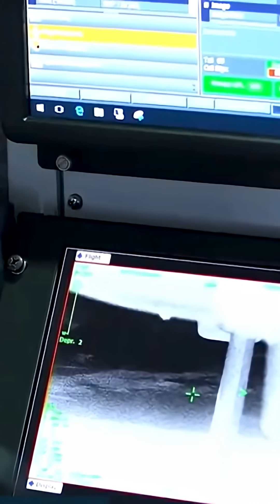The Future of Singapore's Defense is This Powerful UAV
🇸🇬 Singapore’s defense future is here.
The Republic of Singapore Air Force has officially confirmed its acquisition of the Elbit Systems Hermes 900 UAV — a next-generation unmanned aerial vehicle designed to transform surveillance, intelligence, and maritime defense operations under the SAF 2040 modernization plan.

With an impressive 36-hour endurance, high-altitude performance, and advanced multi-sensor payloads, the Hermes 900 isn’t just a drone — it’s a game-changer. This powerful UAV represents the next evolution of air dominance, replacing older Hermes 450 models and strengthening Singapore’s defense network across land and sea.

💡 Could this be Singapore’s secret weapon in the race for regional air superiority?
Watch until the end to find out how the Hermes 900 UAV could reshape Southeast Asia’s defense landscape forever.

Singapore Hermes 900 UAV
Elbit Systems Drone Singapore

RSAF Hermes 900 Defense